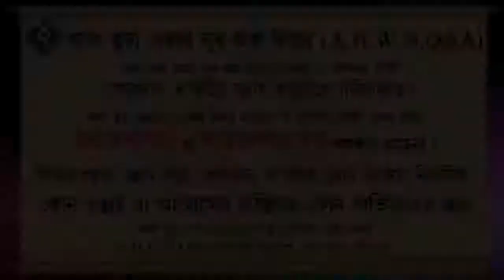এক জেলা থেকে অন্য জেলায় গেলে কতদিন কসর করা যাবে ᴴᴰ┇ শায়েখ আব্দুল্লাহ আল কাফী মাদানি